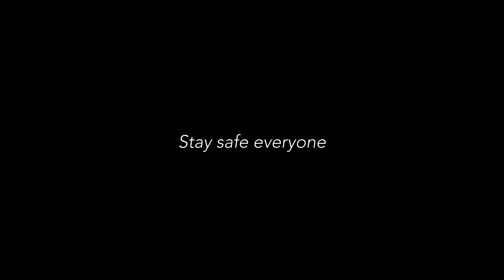DJI Mavic 2 Pro exploring empty Florida beach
Our local beach is closed to the public so I decided to take the dji mavic 2 pro over the empty beach. Iv'e NEVER seen this beach empty before. On a serious note, I hope everyone is staying safe. It's getting crazy out there...

The gear I use:
MAIN CAMERA
WIDE EF LENS
OTHER EF LENS
GLIDE CAM
VLOGGING CAMERA
VLOG WIDE ANGLE LENS
VLOG LENS
DRONE BAG

Facebook.com/ReelTimeFilms